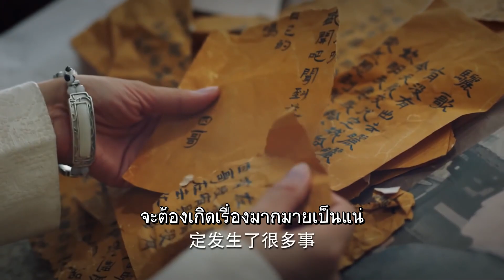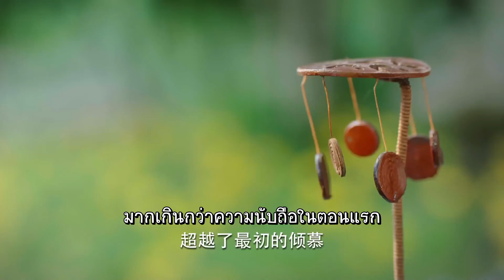เมื่อร่างกายของหลีเกอฟื้นตัวแล้ว | เพลงรักเพชฌฆาต - The Song Of Glory《锦绣南歌》| (หลี่ชิ่น,ฉินฮ่าว)